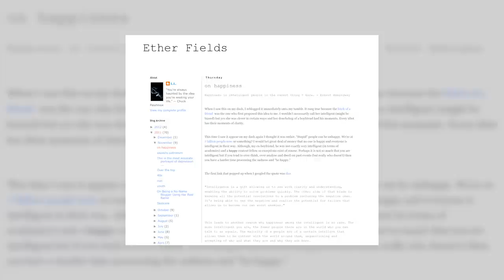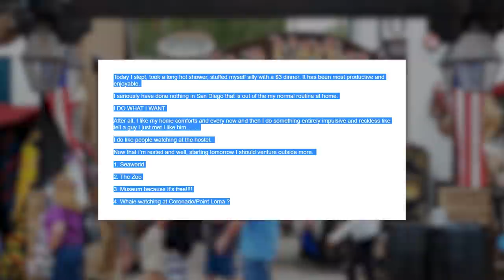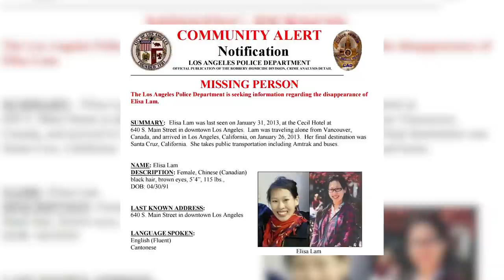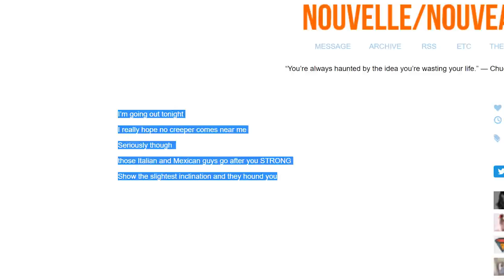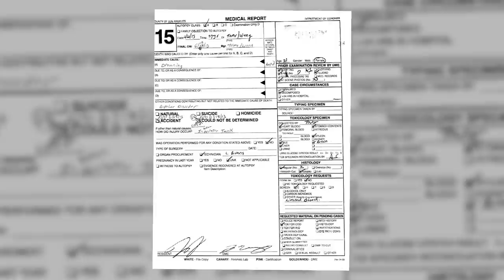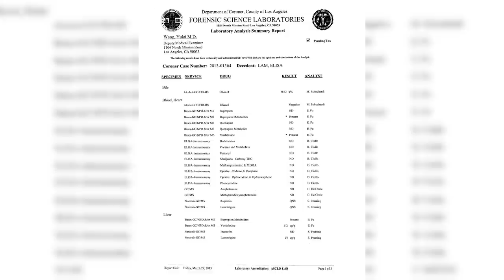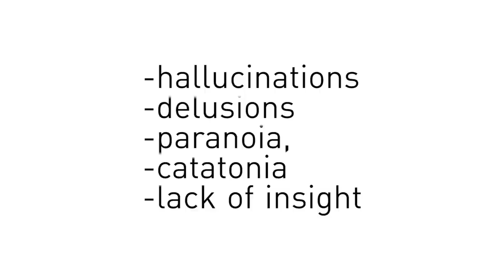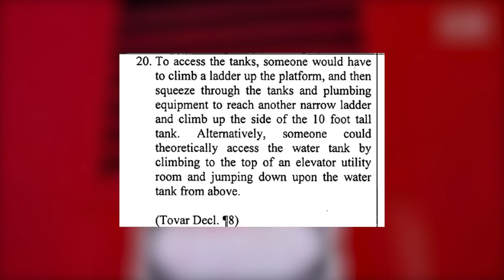Elisa Lam's Confusing Death: What Really Happened at the Cecil Hotel?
Elisa Lam was a bright, thoughtful, and imaginative student. Her interests in fashion and talents for writing were weighed down by the unfortunate demons of bipolar disorder and mental suppression, clouding the circumstances that most assume led to her initial vanishing and tragic death.

The Cold Case Detective series are all written and researched by TJ Ruesch. Without his knowledge and skills they would not be possible.